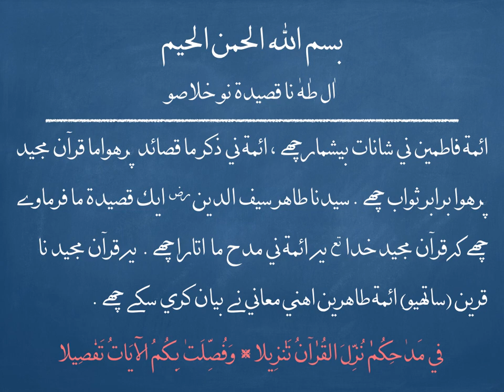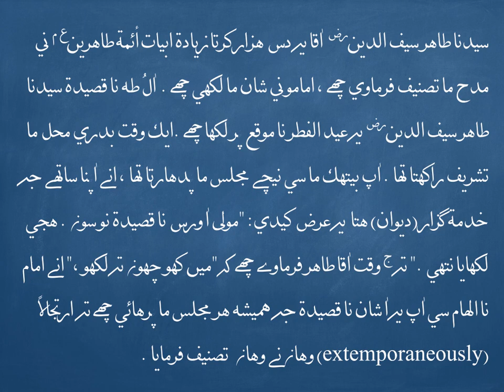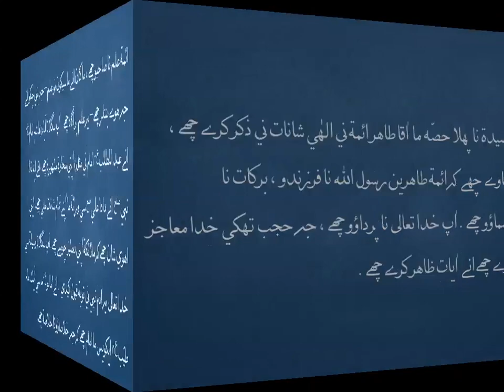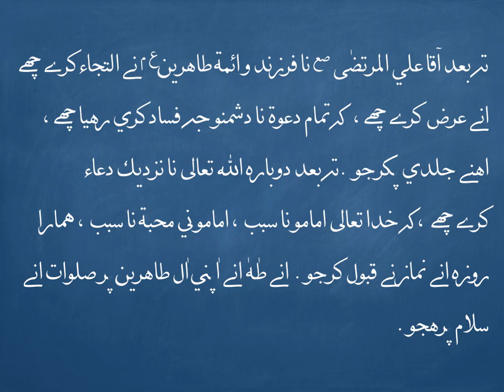Alo Taha Khulaso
FatemiDawat.com